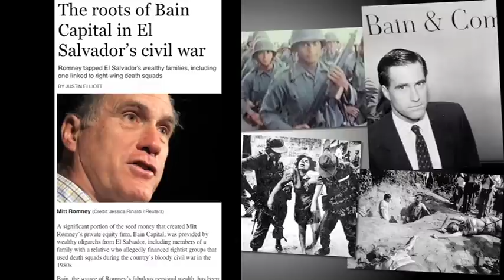Papantonio: Bain Capital's Central American Blood Money - The Ring Of Fire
Mitt Romney has some serious questions to answer about his history at Bain Capital -- questions that could easily have a huge impact on whether or not he succeeds in his bid for the presidency. One of the biggest questions is why he sought money from warlords in El Salvador to help finance Bain Capital in its early years. Mike Papantonio discusses the story that Mitt Romney doesn't want you to hear with Justin Elliot, an investigative journalist with ProPublica.